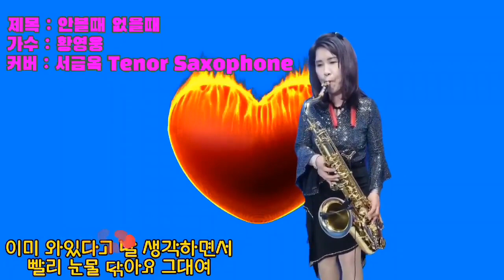황영웅가수 안볼때없을때